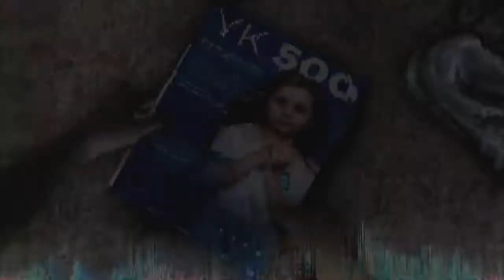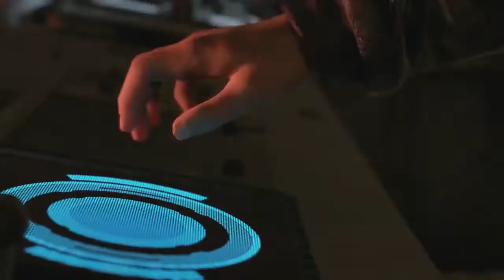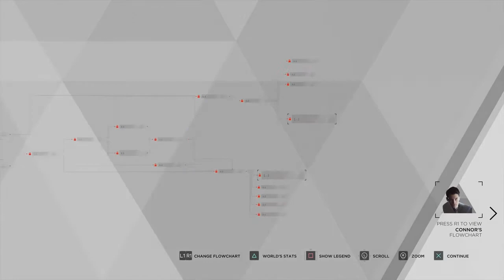Detroit Become Human Part 19 - Walkthrough Game Play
Neophyte Gamer bringing you the latest News, Views & Reviews

detroit become human jacksepticeye,
detroit becomes human part 1,
detroit becomes human bad ending,
detroit becomes human meme,
detroit becomes human radbrad,
detroit becomes human alice is an android,
detroit becomes human ra9,
detroit becomes human alice dies,
detroit becomes human amanda,
detroit becomes human all choices,
detroit becomes human actors,
detroit becomes human androids win,
detroit becomes human all deaths,
detroit becomes human all endings,
detroit becomes human all cutscenes,
detroit becomes human all paintings,
detroit becomes human behind the scenes,
detroit become human boat,
detroit become human cast,
detroit become human battle for detroit,
detroit become human bomb,
detroit become human bus,
detroit become human border,
detroit become human broken,
detroit become human best,
detroit become human chloe,
detroit becomes human cory,
detroit becomes human chris smoove,
detroit becomes human cartoon,
detroit become human connor theme,
detroit become human carl,
detroit become human connor ending,
detroit become human chase,
detroit become human demo,
detroit becomes human dirty bomb,
detroit become human demo endings,
detroit become human death,
detroit become human daniel,
detroit become human demo gameplay,
detroit become human deviant,
detroit become human demo review,
detroit become human dlc,
detroit become human demo ps4,
detroit becomes human evil,
detroit becomes human easter eggs,
detroit becomes human ending,
detroit becomes human eden club,
detroit becomes human edits,
detroit becomes human episode 1,
detroit becomes human ep 1,
detroit becomes human evil choices,
detroit become human e3,
detroit become human extras,
detroit becomes human full,
detroit becomes human freedom march,
detroit becomes human full gameplay,
detroit becomes human fight,
detroit becomes human full game,
detroit becomes human full walkthrough,
detroit becomes human funny,
detroit becomes human full movie,
detroit becomes human final,
detroit becomes human free chloe,
detroit becomes human gavin,
detroit becomes human good choices,
detroit become human gmv,
detroit become human gameplay trailer,
detroit become human gameriot,
detroit become human glitch,
detroit become human game movie,
detroit become human gameplay part 2,
detroit become human game grumps,
detroit become human gameplay kara,
detroit become human hank,
detroit becomes human hank and connor,
detroit become human hostage,
detroit become human hold on,
detroit become human hannah,
detroit become human hank dies,
detroit become human hot,
detroit become human hank kills connor,
detroit become human hank death,
detroit become human how to save luther,
detroit becomes human interview,
detroit becomes human intro song,
detroit become human ign,
detroit become human intro,
detroit become human i'll be back,
detroit become human in real life,
detroit become human intro theme,
detroit become human i like dogs,
detroit become human interrogation all endings,
detroit become human irl,
detroit becomes human jack,
detroit become human jericho,
detroit become human jerry,
detroit become human jse,
detroit become human just a machine,
detroit become human jacket,
detroit become human john,
detroit become human jay,
detroit become human josh,
detroit become human jev,
detroit becomes human kubz,
detroit becomes human kiss,
detroit becomes human kamski,
detroit become human kara ending,
detroit become human kara theme,
detroit become human kara death,
detroit become human kara and alice,
detroit become human kara reset,
detroit become human kara trailer,
detroit becomes human leo,
detroit become human luther,
detroit become human live,
detroit become human last chance connor,
detroit become human live action,
detroit become human little one,
detroit become human luther death,
detroit become human liberation,
detroit become human luther survives,
detroit become human love,
detroit becomes human music,
detroit becomes human march,
detroit becomes human making,
detroit become human marcus,
detroit becomes human markus and north,
detroit becomes human motel,
detroit becomes human movie,
detroit becomes human no commentary,
detroit becomes human north,
detroit becomes human nuke,
detroit becomes human new trailer,
detroit becomes human ost,
detroit becomes human on xbox,
Video curtesy of SUPER BEST Friends (Creative common license)